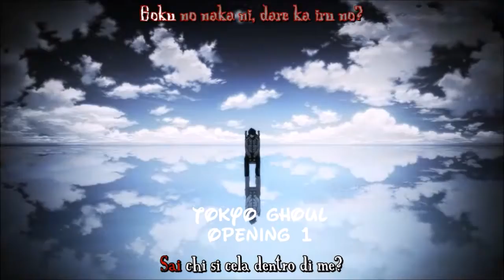Guess The Opening